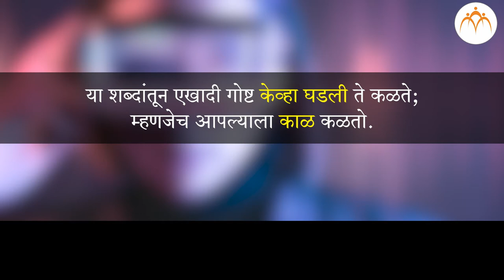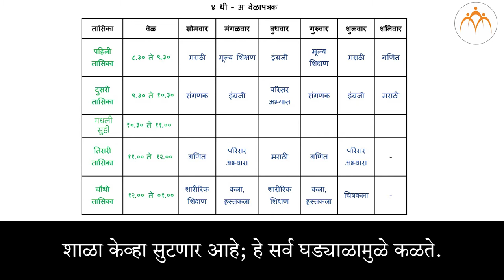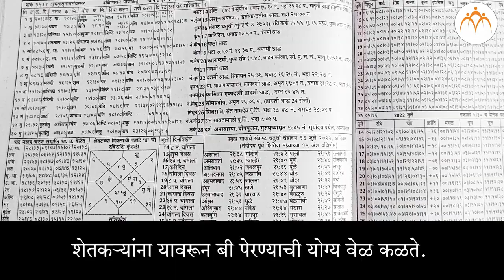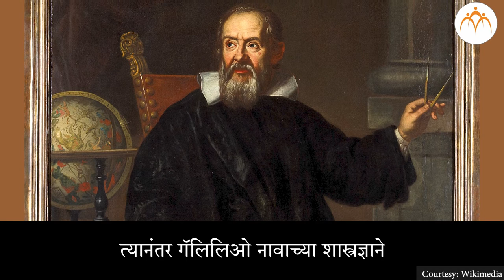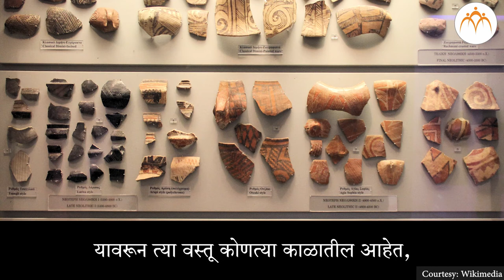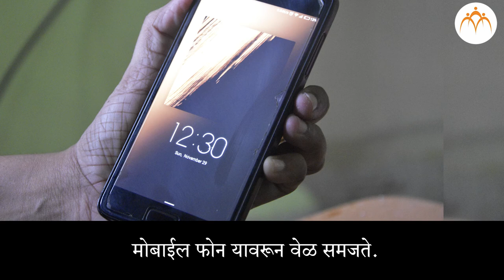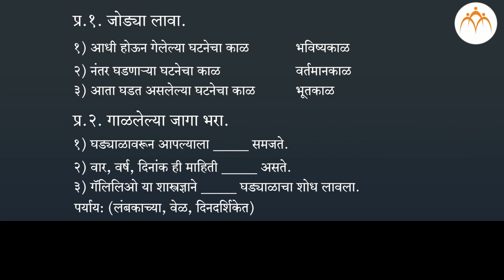काळाची समज | 3 री परिसर अभ्यास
काळाची समज , , Class 3, Jnana Prabodhini, Maharashtra Board,